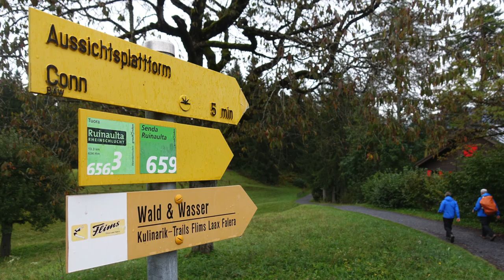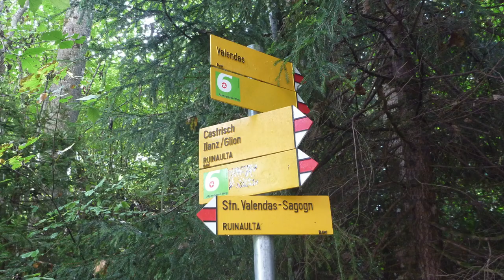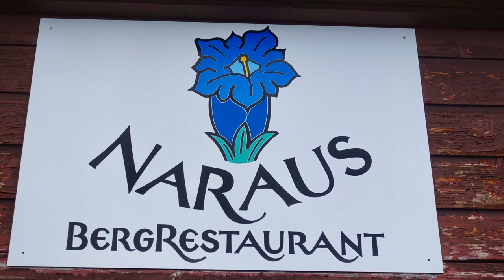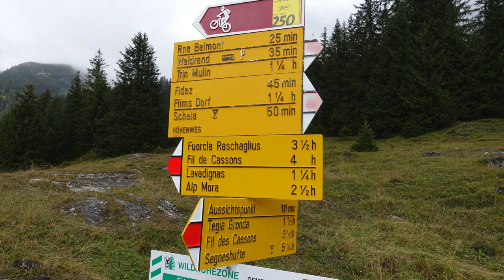2017 Swiss Senior Hike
Awesome hiking in the Flims-Laax area of Switzerland with my senior friends. September 2017. Accommodation in PODS at Camping Flims.